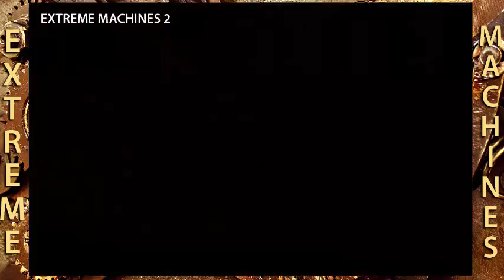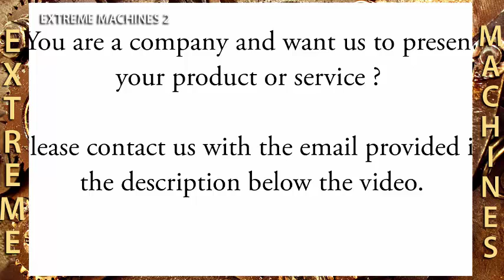Tigercat Machines - Moving Tons of Trees + Fast Trees Harvesting Head | Extreme Machines 2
Awesome video featuring the Tigercat 635D skidder machine and Tigercat LH845D levelling harvester.

Video credit: Tigercat International Inc , Post-production by Extreme Machines Magazine
Sector of activity: Lumbering